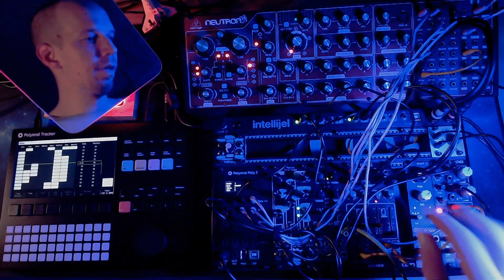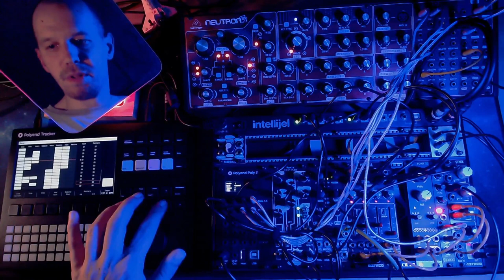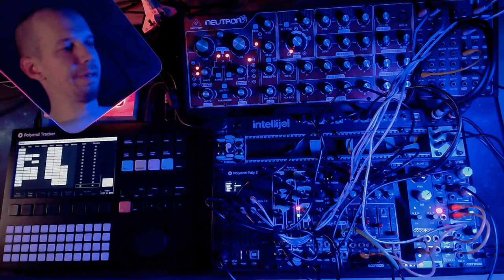040 :: Lost in 303 // Acid techno without a TB303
Yoooo!

It's been a long time... again...
And once again, I won't promise any regularity. Though, I'm supposed to play live (in front of real people!) in may, so I'm motivated again to play with my synths.
There might be more than one video this year.

Drums are played by the Polyend Tracker, that also sends midi to the Poly 2 in the rack.
There are 4 voices :
* One is played by the Neutron,
* The second oscillator of the Neutron goes to Nano Font filter then Pico DSP in overdrive mode (I want to change that, it's too subtle in my taste),
* Another one is played by Noise Engineering's Manis Iteritas (That one is definitely not subtle)
* The last one is from Beehive (MI Plaits clone)

Percall acts as a VCA for Beehive and Neutron's second voice and envelopes for Font and Beehive.

Everything is mixed by Befaco's STMix and sent back to the Tracker that applies reverb and delay.